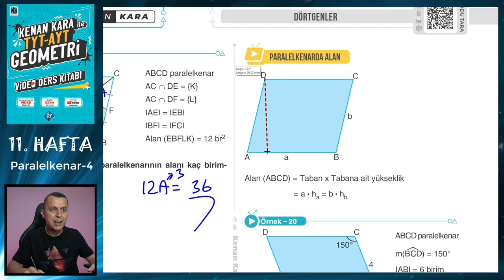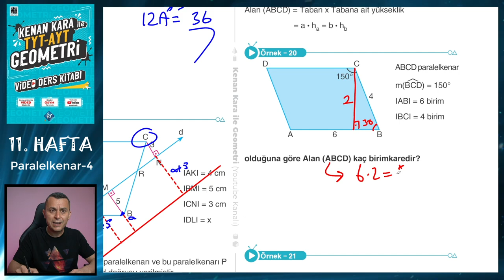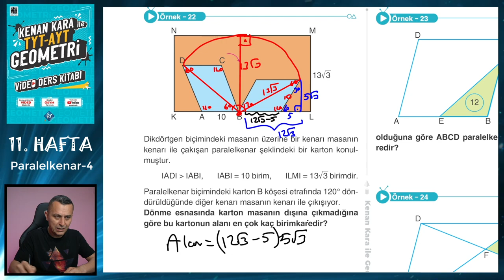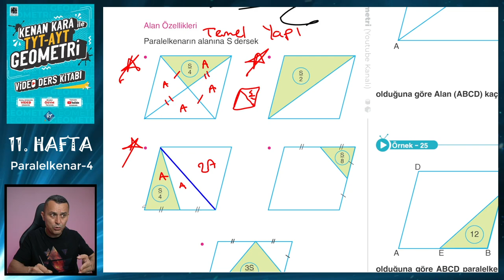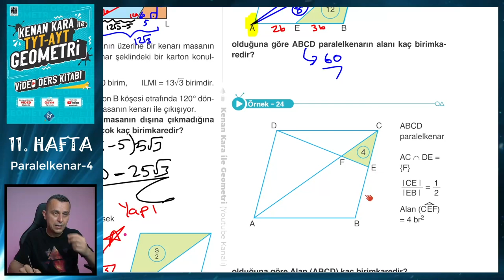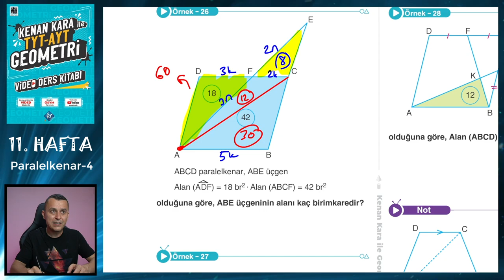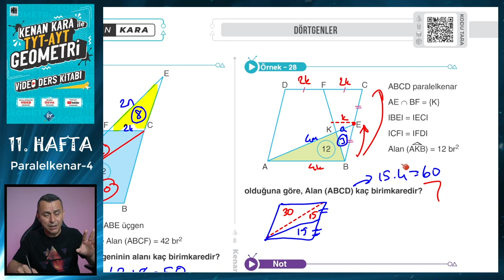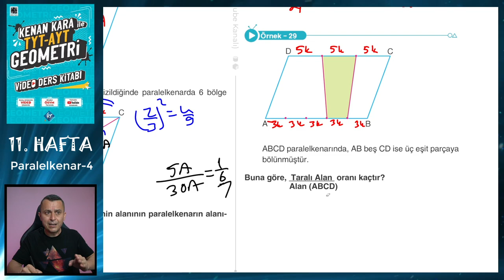PARALELKENAR-4 | TYT-AYT GEOMETRİ KONU ANLATIMI